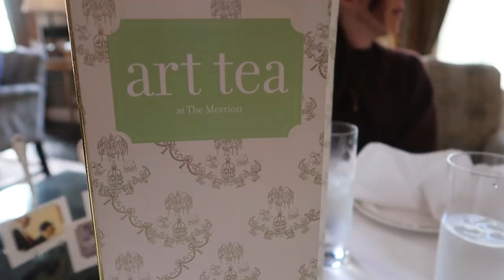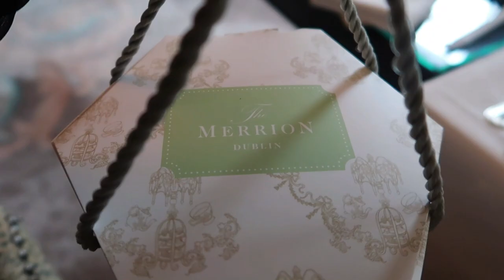Vegan Afternoon Tea In Dublin | Vegan Food Review | The Merrion Hotel | Dublin Vlog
So my friends treated me to a vegan afternoon tea because I finished my Masters. It feel amazinggggg to finally be finished with college. We went to the Merrion Hotel which is a 5 star luxury hotel in Dublin City Centre. I had never been to afternoon tea so was super exciting. The price was 55 euro per person and there were 2 courses. The afternoon tea had scones, cakes, sandwiches and deserts - all vegan. You will see in the video Eve wasn’t able to get the full afternoon tea but she was able to pick some other items off the menu. I probably wouldn’t go back for afternoon tea here because I want to try other places in Dublin, but it was a good place to start.

Video edited with Wondershare Filmora X software
Camera used: cannon G7Xii